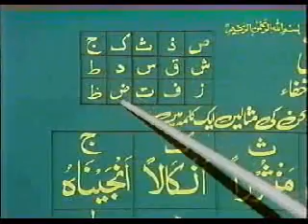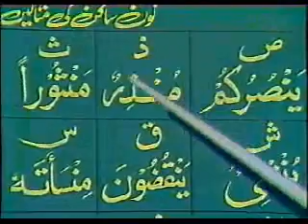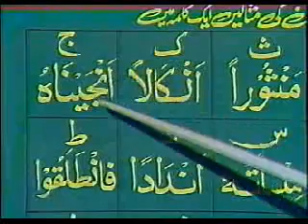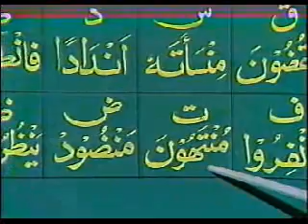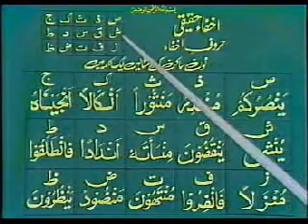Qari Khushi Mohammad Learn To Read Quran Urdu Lesson 15 (RARE PICTURE PLEASE WATCH AND SHARE)